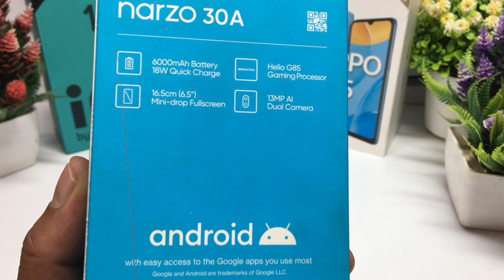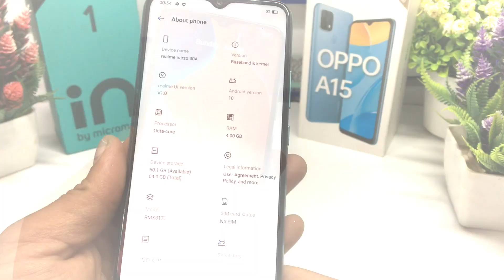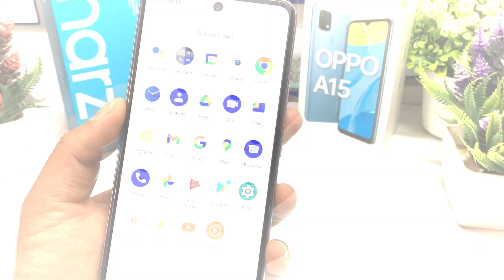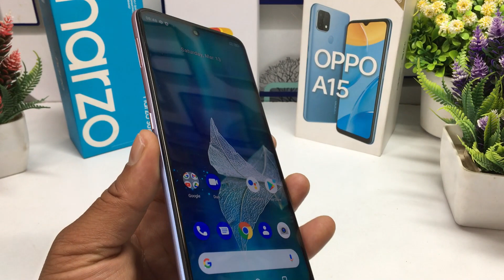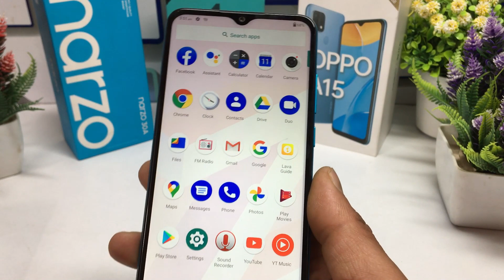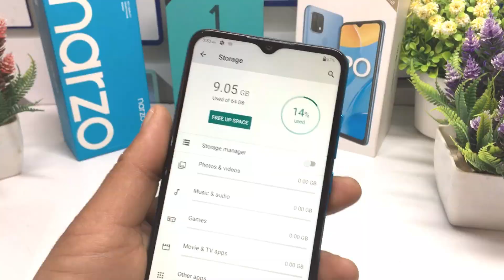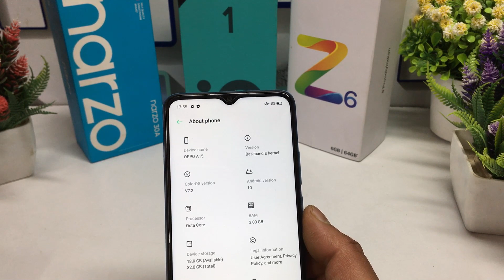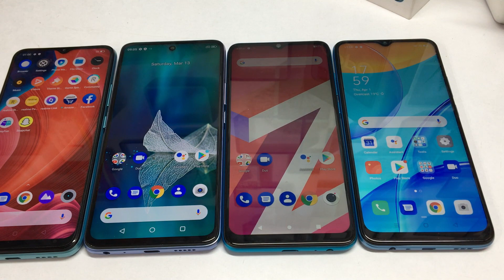Realme Narzo 30A 🆚 Micromax IN 1 🆚 Lava Z6 🆚 Oppo A15 Under 10000 Rupees Smartphone 2021 🔥🔥🔥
Dosto Ager 10000 Rupees ke Price Budget Range Me smartphone lene ki soch Rahe ho To aaj me laya hu 10000 Rupees me milne wale 4 Smartphones Narzo 30A vs Micromax in 1 Vs lava z6 vs Oppo A15 Sabi Smartphone ki puri detail aapko video me batayi h jis se aapko ek naya smartphone lene me aashani ho .